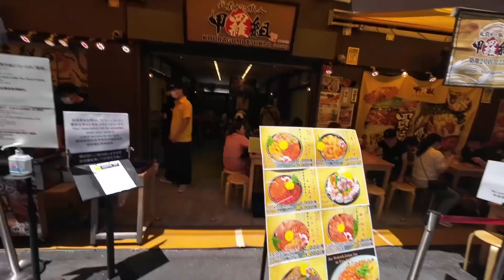Tokyo 東京2023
Recently got back from Japan 日本. It was short trip but was able to squeeze in a few sightseeing days. Went to Tsukiji 月島 Fish Market but mainly to have fresh sushi! A first for me was Ameya-yokocho アメヤ横丁. It was an interesting place. There were shops and restaurants from other countries. Also went to Tokyo 東京 Station, Ueno 上野 Park, and Yokohama 横浜. tried going to the Gundam Factory but decided not to pay for the entrance. I thought it was overrated just to see the robot make a few movements. You’d be able to see it from outside the facility anyways. Save your money if you plan on seeing it. Yokohama had a great fireworks show! Another fantastic trip to Japan!